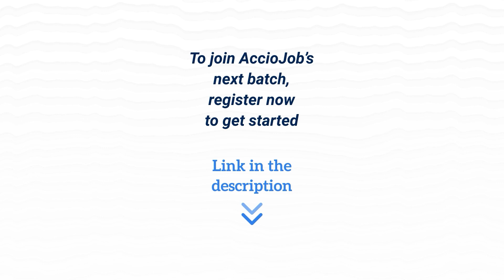10+ LPA in Canada based Company | Tier 2 college | Inspirational🔥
JayRaj Gohel has had an amazing journey with AccioJob. He was part of AccioJob's Full Stack Development Program. He completed his B.Tech in 2022 in Electrical Engineering from Nirma University, Gujrat.

Watch Jayraj share his story with Apuroopa from AccioJob.

Jayraj recently received an offer from Lowe's. In this conversation with AccioJob, he explains his entire journey starting from college to now getting placed as an SDE in Lowe's.

00:00 Snippets
00:59 Brief Background
02:40 Getting to know AccioJob
03:20 Experience with AccioJob
04:26 Experience with Mentors
05:09 About Technical and HR Mock Interviews
07:02 One word for AccioJob